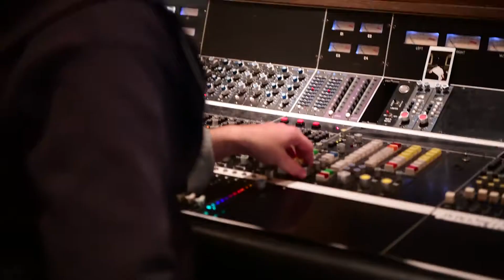Homage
"Homage" from Trio

Shawn Bell-Trombone
Mitch Towne-Organ
John Kizilarmut-Drum Set

Recorded at ARC Studios
Engineered and mixed by Ben Brodin
Mastered by Focus Mastering
Mastering engineer Doug Van Sloun